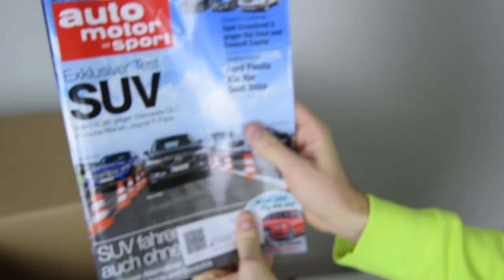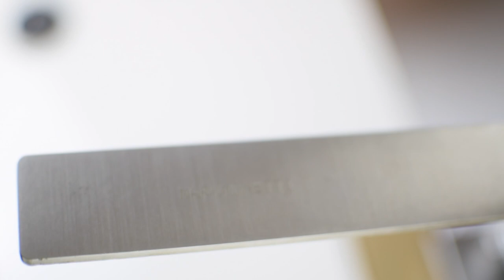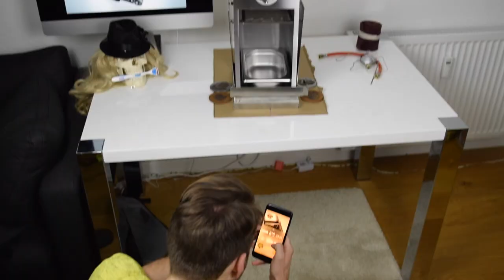🎁 Mein Weihnachtsspecial | Ich freu mich wie ein Schnitzel | MarkMonetti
Hallo Loide, haha :) Heute mal ein etwas anderes Video. Ich erhalte ein Special von Mateus aus unserer N52 Fanatics WhatsApp Gruppe :) Ich nehme euch mit zum Unboxing und zeige euch was in dem dicken Karton ist. Ich bin einfach nur begeistert! Viel Spaß beim Zuschauen.
| MarkMonetti

▬ Mein BMW ▬
▶ 330i N52B30 258ps
▶ MANUAL, Handschalter

▬ STAY UP-TO-DATE! ▬